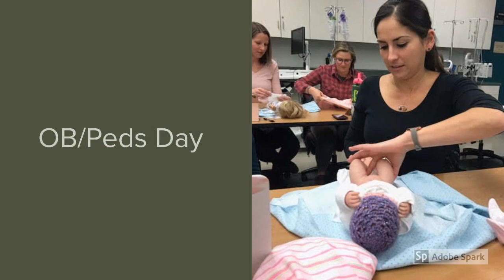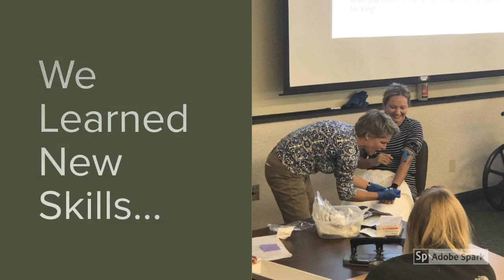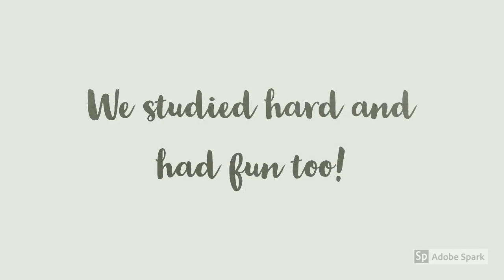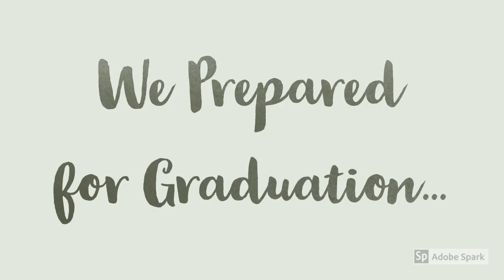Cuesta College RN Class of 2020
Graduation slide show for Cuesta College Registered Nursing (ADN) Class of 2020. Congrats everyone!!